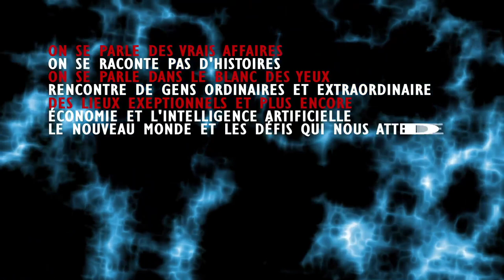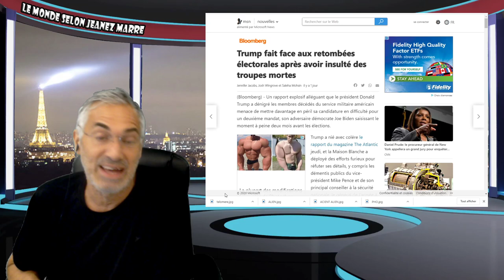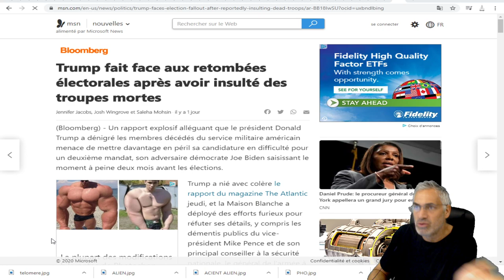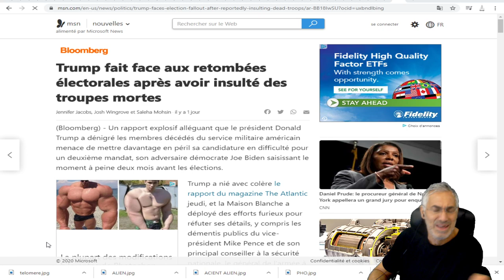SI TU VEUX VRAIMENT CHANGER DE SYSTÈME;IL Y A SEULEMENT UNE FAÇON DE LE FAIRE; LA VOIÇI.